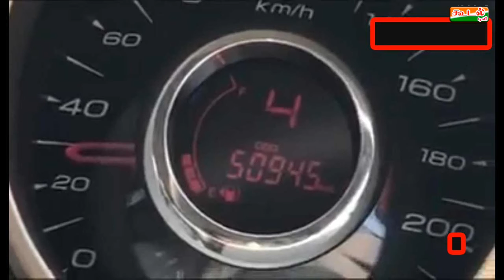How to stop Car Break Failure time- Tamil/KoodalTV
our life saving tips, Stoping the car  80 km speed  when break failure , how to stop the car 8 seconds explaind this video

Practice twice and do it

how to stop car when break failure in tamil